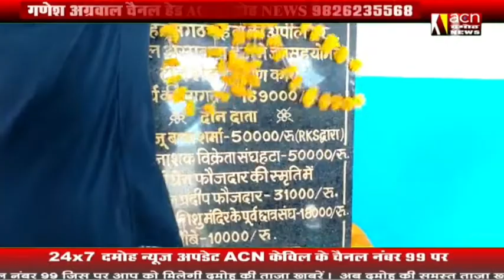हटा अस्पताल में नवनिर्मित टीन शेड का उद्घाटन किया विधायक ने